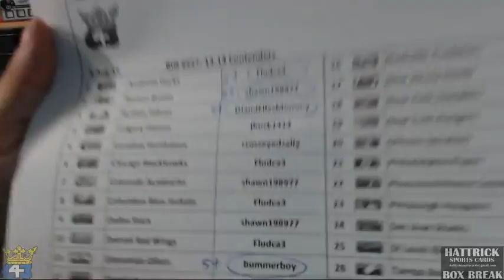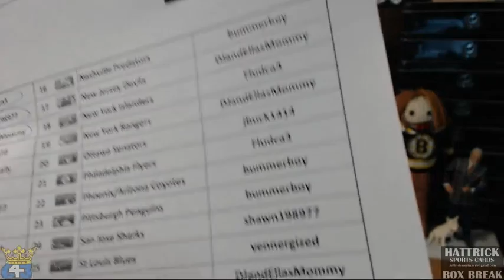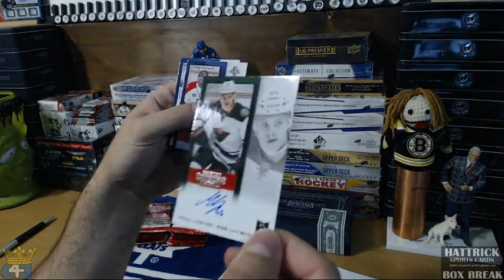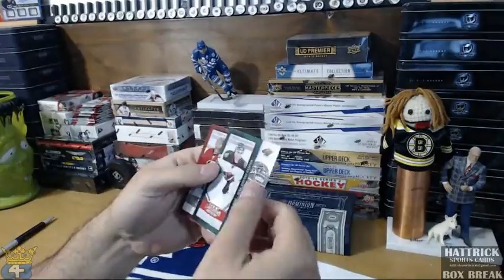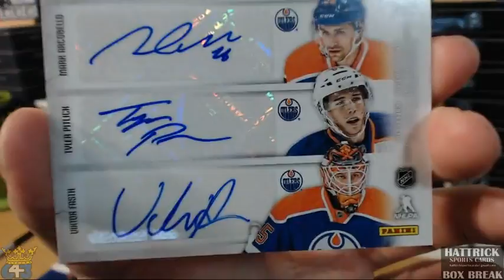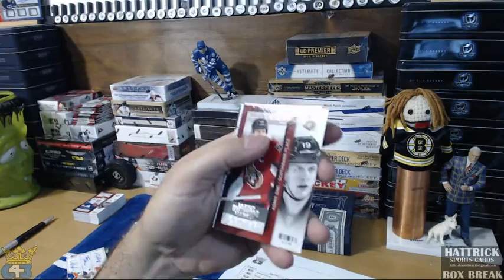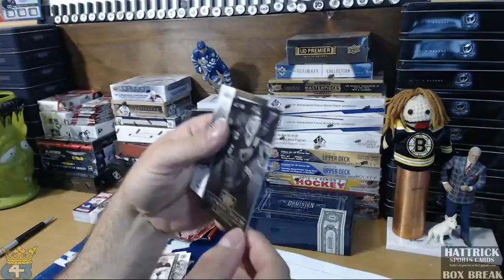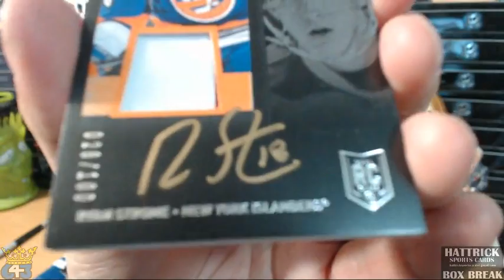HatTrick BIN Break #257 at 643boxbreaks.com – 2013-14 Contenders